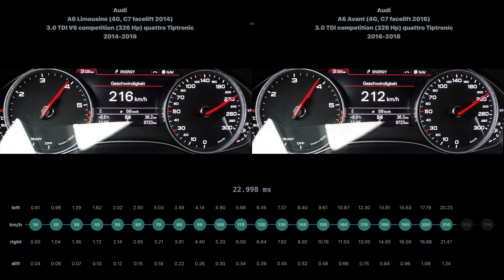* Audi A6 Limousine 3.0 TDI V6 competition 2014-2016 vs Audi A6 Avant 3.0 TDI competition 2016-2018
Audi A6 Limousine (4G, C7 facelift 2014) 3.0 TDI V6 competition (326 Hp) quattro Tiptronic 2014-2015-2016 vs Audi A6 Avant (4G, C7 facelift 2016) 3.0 TDI competition (326 Hp) quattro Tiptronic 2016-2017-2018